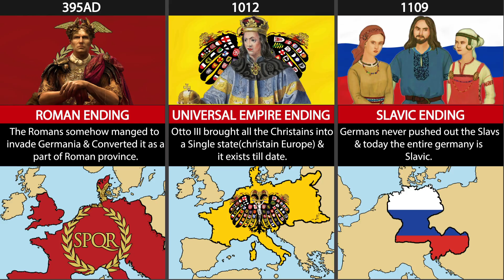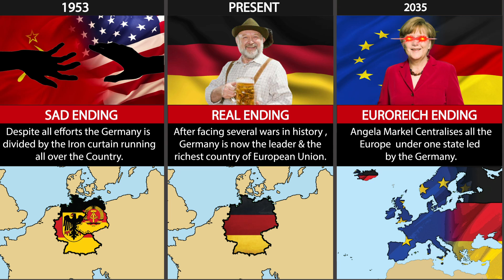All Endings Timeline : Germany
This Video is All about Possible endings of GERMANY which may have gone through in the History